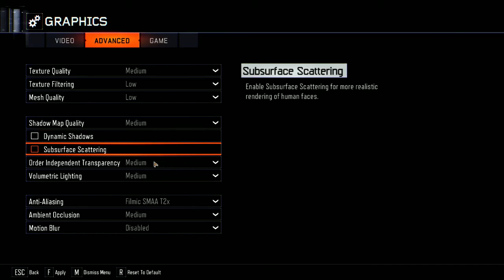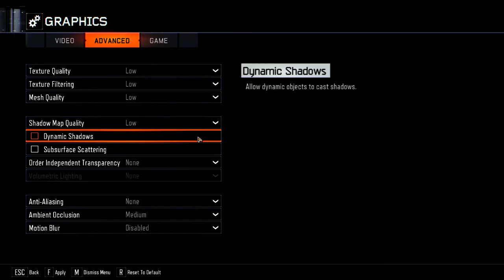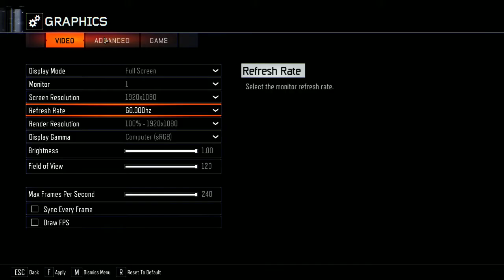Playing some Call of Duty (leave me alone Calder)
Can I be on the team? Maybe, depends on what I need and how good you are at that things!

Rules!
1. No roleplaying
2.no spamming
3. No fighting
5. Have Common sense too!